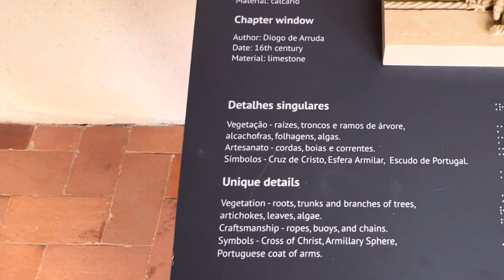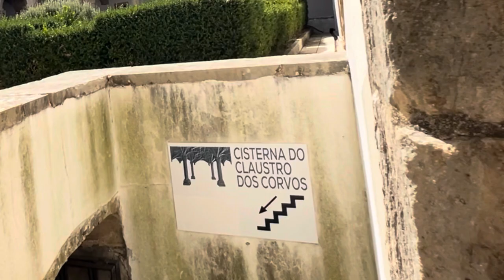Tomar Monastery A Tour Of The Convento do Cristo In Tomar Central Portugal, A UNESCO Heritage Site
Shoud you visit the monastery in Tomar Portugal?
It was quiet the experience the place is huge and full of beautiful frescoes ,midevel times paintings and the architectures is stunning !
I’m not a religious person but I can appreciate craftsmanship and architectural talent, of course the Catholic Church and its not so nice past always dampends the mood but thats another kind of video that does not fit into my channel.

 See below some links that maybe be helpful for you

Free 30 Day Trail:
IG for photos updates
Cheers Natalie ❤️